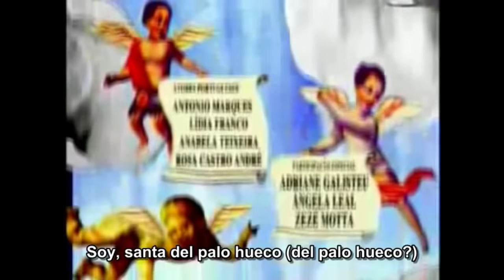XICA DA SILVA // CAPÍTULO 1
XICA DA SILVA LA ESCLAVA NEGRA QUE SE CONVIRTIÓ EN REINA…

¿Quién era Xica da silva, a que se debe su fama?

Fue una esclava, posteriormente liberta, conocida por su belleza, que se convirtió en un personaje de gran riqueza e influencia durante la segunda mitad del siglo XVIII. Célebre por su romance de más de quince años con João Fernandes de Oliveira el más rico explotador de diamantes de esa región, cuya fortuna se decía era mayor que la del rey de Portugal.

¿Cuál fue la historia merecedora de su fama?

Chica da Silva fue vendida o dada como esclava a José da Silva y Oliveira Rolim, (quien años después convivió con Quitéria Rita, una de las hijas de Chica da Silva y João Fernandes). José Da Silva fue, posteriormente, condenado a prisión por su importante participación en la “Inconfidencia Minera” una de las primeras revueltas contra la dominación portuguesa en Brasil.

Poco tiempo después, en 1753, João Fernandes de Oliveira llegó a Tijuco para asumir la función de comendador de los diamantes, que venía siendo ejercida por su padre homónimo desde 1740. En 1754, le dio la libertad a Chica da Silva y pasó a ser su concubina por más de quince años.

Chica da Silva y João Fernandes tuvieron trece hijos durante el transcurso de la relación: Francisca de Paula (1755); João Fernandes (1756); Rita (1757); Joaquim (1759); Antonio Caetano (1761); Ana (1762); Helena (1763); Luiza (1764); Antônia (1765); Maria (1766); Quitéria Rita (1767); Mariana (1769); José Agostinho Fernandes (1770). Todos fueron registrados en el bautismo como hijos de João Fernandes, acto raro en la época donde los hijos bastardos de hombres blancos y esclavas eran registrados sin el nombre del padre.

Entre 1763 y 1771, João Fernandes y Chica da Silva habitaron la edificación existente actualmente en la plaza Lobo de Mezquita, 266, en Diamantina. La unión de João Fernandes y Chica da Silva no fue un caso aislado en la sociedad colonial brasileña de implicación de hombres blancos con esclavas, pero se distinguió por haber sido pública, intensa y duradera, además de involucrar a uno de los hombres más ricos de la región durante el apogeo económico de la región.

Los amantes se separaron en 1770, cuando João Fernandes retornó a Portugal para prestar cuentas de su administración al frente del Contrato de los Diamantes y para cuidar de recibir los bienes dejados en testamento por su padre. Al partir, João Fernandes se llevó consigo a sus cuatro hijos hombres. En Portugal, los hijos de Chica da Silva recibieron educación superior, ocuparon puestos importantes en la administración del Reino y hasta recibieron títulos de nobleza.

Chica da Silva se quedó en Tijuco con sus hijas y la posesión de muchas propiedades dejadas por João Fernandes, lo que le garantizó una vida confortable hasta el final de sus días. Sus hijas recibieron la mejor educación que se daba a las chicas de la aristocracia local en aquella época, siendo enviadas al Recogimiento de las Macaúbas donde aprendieron a leer, escribir, calcular, coser y bordar. De allí, sólo salieron en edad de casarse, aunque algunas hayan seguido la vida religiosa.

A pesar de ser una concubina, Chica da Silva alcanzó prestigio en la sociedad local y gozó de los mismos privilegios de las señoras blancas. En esa época, las personas se asociaban en Hermandades religiosas de acuerdo con su posición social. Chica da Silva pertenecía a las Hermandades de San Francisco y del Carmo, que eran exclusivas de blancos, pero también a las hermandades de las Mercês – compuesta por mulatos – y del Rosario – reservada a los negros. Por lo tanto, Chica da Silva tenía renta para realizar donaciones a las cuatro hermandades diferentes. Era aceptada como parte de la élite local compuesta casi exclusivamente por blancos, pero también mantenía lazos sociales con mulatos y negros por medio de sus hermandades. A pesar de esto, como era costumbre de la época, luego que fue liberta pasó a ser dueña de varios esclavos que cuidaban de las actividades domésticas de su casa.

Chica da Silva falleció en 1796. Como era costumbre en la época, tenía el derecho de ser sepultada dentro de la iglesia de cualquiera de las cuatro hermandades a las que pertenecía. Fue sepultada dentro de la iglesia de San Francisco de Asís perteneciente a la más importante hermandad local, un privilegio exclusivo de los blancos ricos, lo que demuestra que mantenía la condición social más alta aún varios años después de la partida de João Fernandes para Portugal.

¿Por qué causa tan furor entre los conocedores de esta gran historia?

La historia sucedió en una época donde se creía que las personas de piel negras no eran humanos y la protagonista era negra, casada con un blanco donde llego a ser muy rica y la más poderosa.